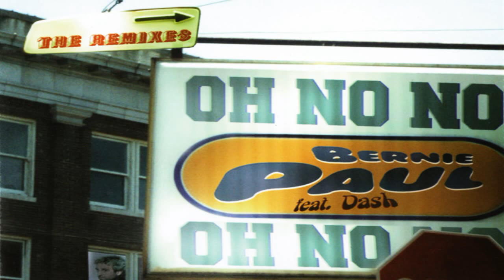Bernie Paul Feat. Dash - Oh, No No (Radio Version) 1999